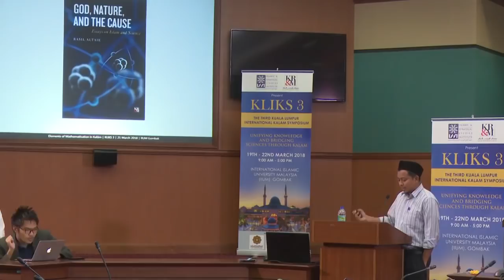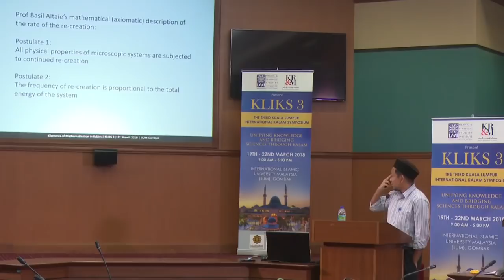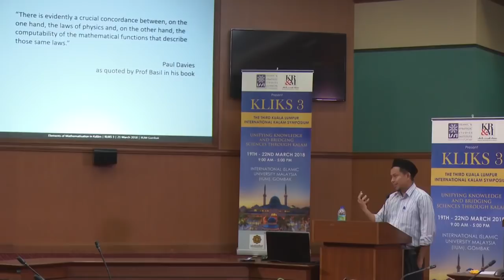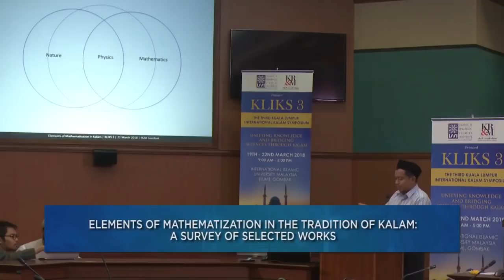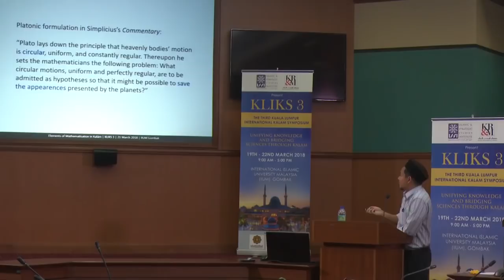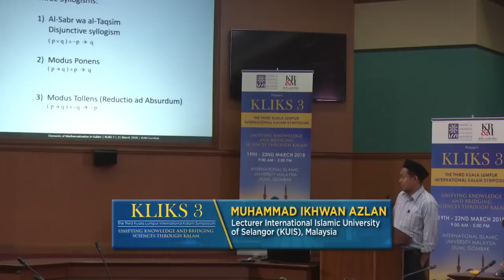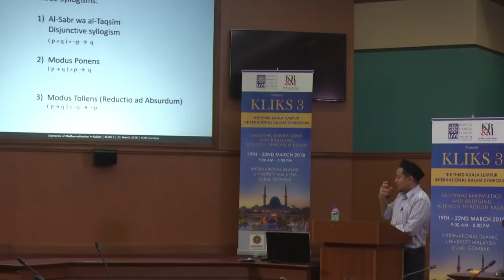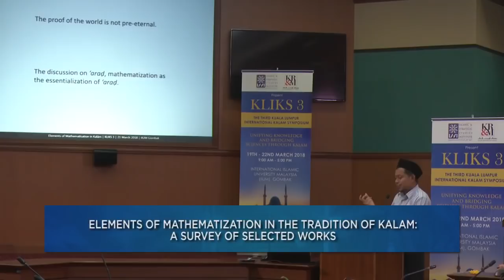Elements of Mathematization in the Tradition of Kalam: Muhammad Ikhwan Azlan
Dr. Mohammed Ikhwan Azlan explains the ideas of Prof. Basil Altaie about re-creation and its possible utilization in quantum mechanics.
محاضرة للدكتور محمد إخوان يشرح فيها أفكار البروفيسور محمد باسل الطائي حول مبدأ تجدد الخلق في دقيق الكلام الجديد وتوظيفها في ميكانيك الكم